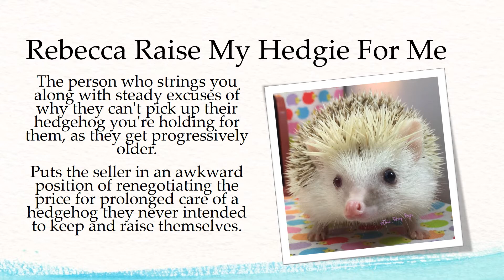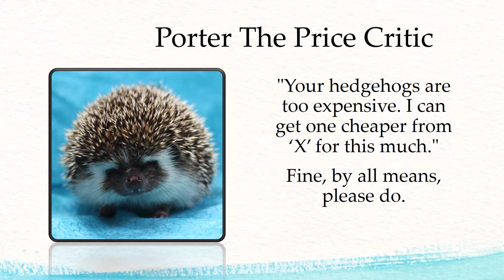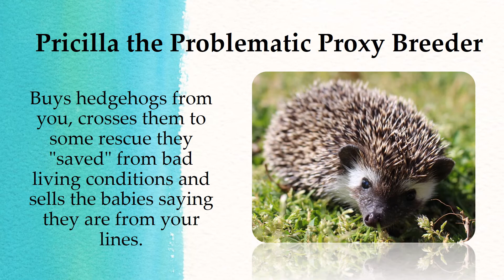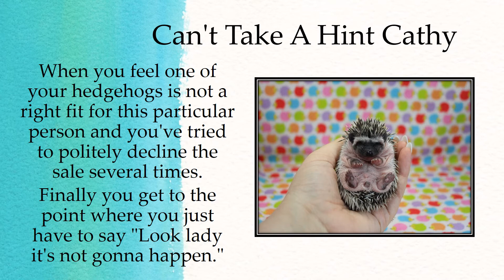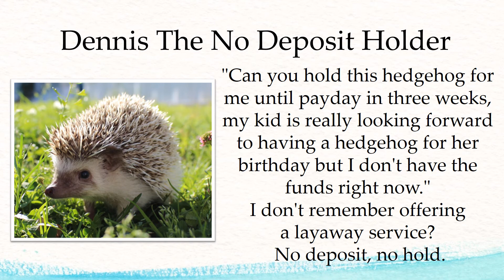The Worst Kinds Of Hedgehog Buyers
These are among the most common "worst" kinds of hedgehog buyers. I'm sure I could come up with more if given the time lol It's something most people in animal sales are use to dealing with on a daily bases. Of course I am always happy to help a customer or fellow hedgie owner by answering any and all questions they throw my way, but sometimes you get ones and just wonder "what were they thinking?" I know I'm not the only one this happens to! Anyone else been asked some crazy questions???